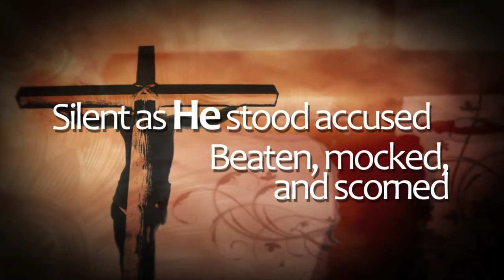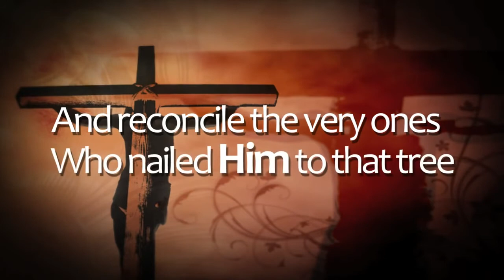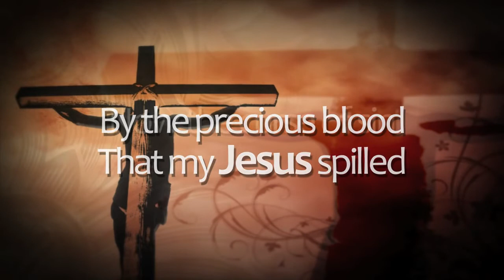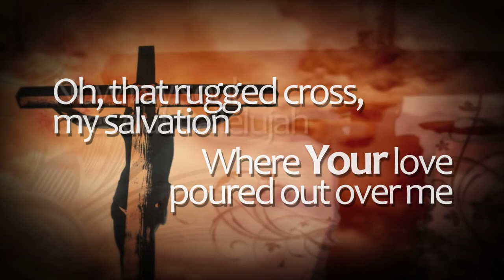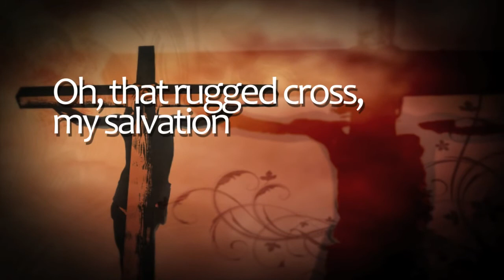JESUS CHRIST IS THE KING OF AGES: SURELY HE HAS BORNE OUR GRIEFS AND CARRIED OUR SORROWS- HALLELUYAH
Once again thank you for viewing us. THIS VIDEO IS NOT OUR ORIGINAL CREATION. The Lord led us to share this today. Messiah is calling you today by your name, personally- come to Him and rest in Him today. He wants to embrace you in His arms and proclaim that nobody can ever love you more than Him. He is for you, He was for you and will be for you forever. If you don't feel so, then the enemy is lying to you, creating doubt and deceiving you. You don't have to believe it. Today Let us make Him the Lord of every single cells of our body today!! The Lord doesn't deserve to be #1 on a Priority List of Ten Things but #1 on a list of One Thing!! The Rapture/Harpazo/Catching Away of the Bride of Yeshua is at Hand. Where are your eyes set on Today??? On the Rapture or Jesus? Although from the periphery it might seem to be the same thing but it is not. There is a very very big difference. We do encourage you today to please do evaluate yourself in this light and please do ask the Holy Spirit to guide you. We are almost at the end of end times and let us remember the incredible extremes our King Yeshua HaMashiach underwent on our behalf so that we may live and be adopted sons and daughters of His Kingdom. Let us all purify ourselves and get ready to embrace our reigning and coming King Jesus Christ of Nazareth!!